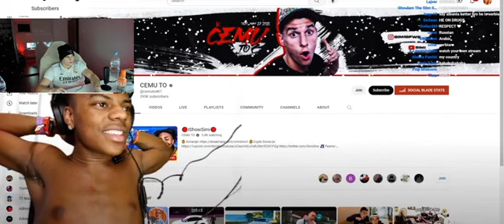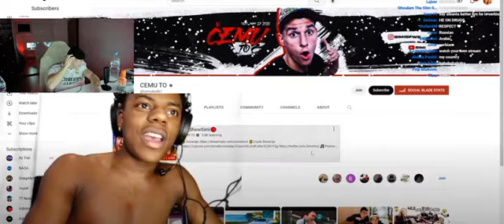SIMI I ISHOWSPEED *pisu Albanija*